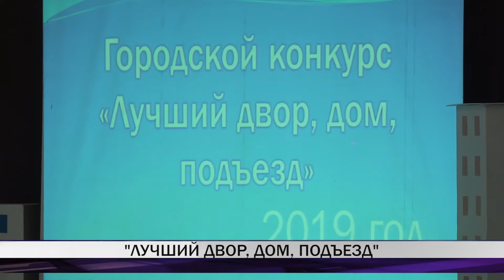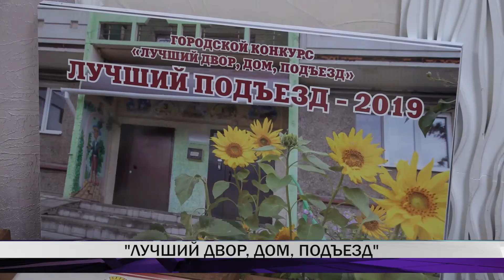"Лучший двор, дом, подъезд"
Конкурс "Лучший двор, дом, подъезд" завершился в Нижнем Тагиле. Накануне во дворце культуры "Юбилейный" чествовали тагильчан, которые своими силами приводили в порядок придомовые территории. Подробнее в сюжете Полины Зориной.